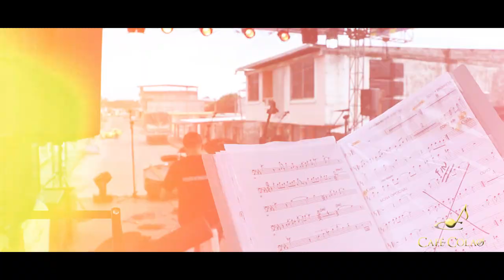Orquesta Internacional CAFÉ COLAO - Quinindé 2019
Tour a la salsa y cumbia colombiana .

Con Sandra López ex son de azúcar .
Lucho Becerra ex niche .
Marío Giraldo ex sonora dinamita .